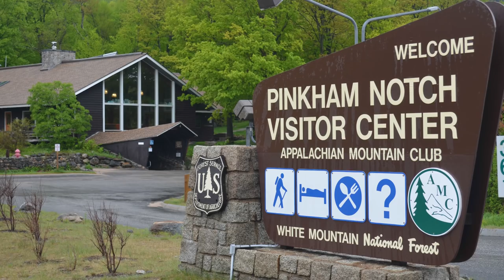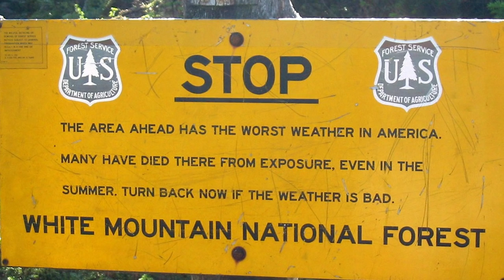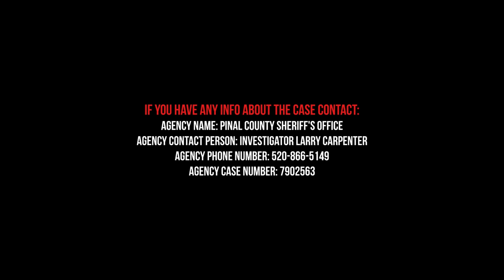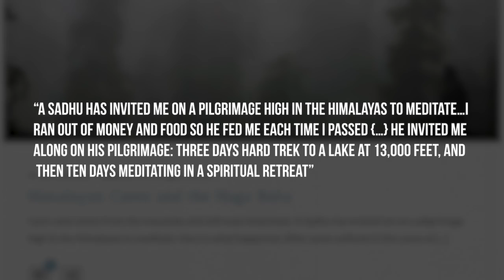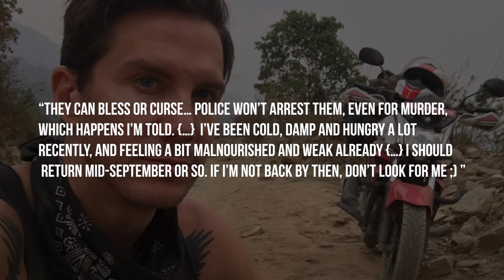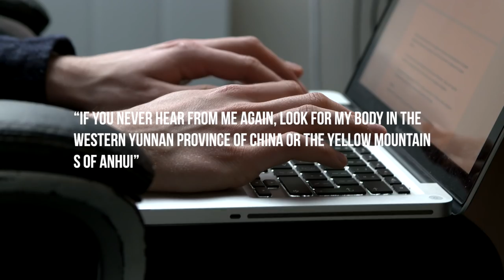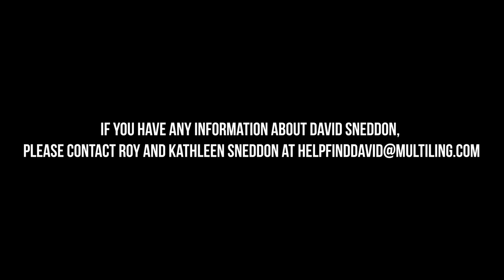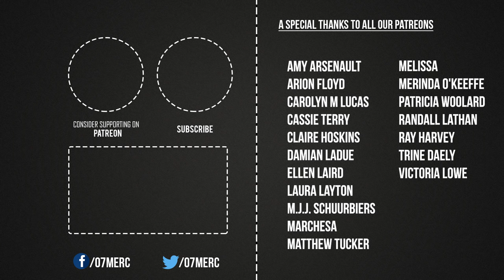5 Hikers Who Mysteriously Disappeared | Part 1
5 Hikers Who Mysteriously Disappeared

Cases:
1. Kevin Race
2. Randy Doyle Parscale Jr.
3. Justin Shetler
4. David Sneddon
5. Paula Welden

Hello, Merc is a channel mostly featuring  top 10 lists including the most mysterious photos that cannot be explained, mysterious creatures caught on tape, secret conspiracies, Unsolved mysteries, unexplained videos, solved mysteries,aliens, UFOs and variety of different topics.